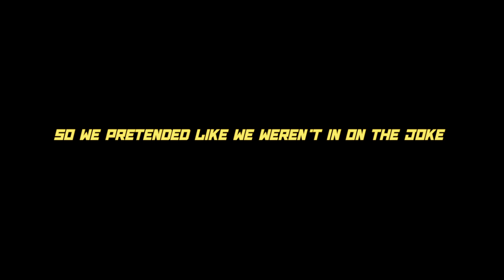WE TOOK THE WOCK TO POLAND...